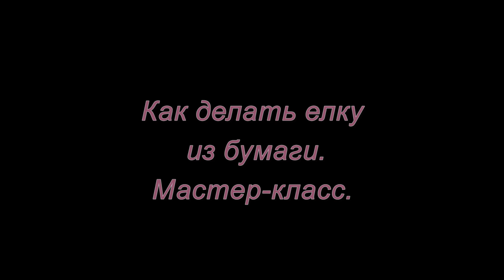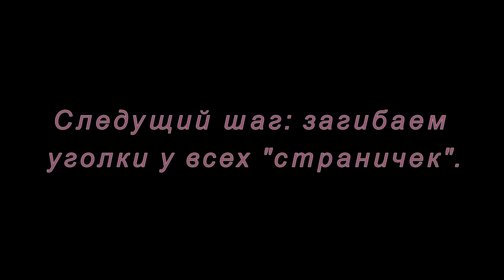Как сделать елку из бумаги. Мастер-класс.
Поделка елка из бумаги очень простая, и легкая в исполнении, настолько простая, что с ней справится даже самый маленький ребенок, конечно не без помощи мамы. Кроме того, поделка отлично подойдет для изготовления ребенком в детский сад по тематике - "Новогодняя поделка".